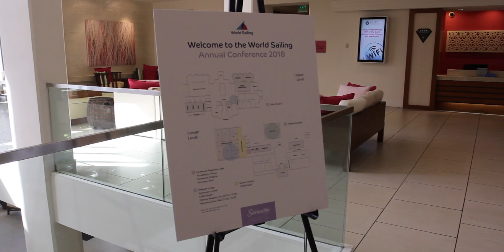Wednesday 31 October | Annual Conference: Sarasota 2018